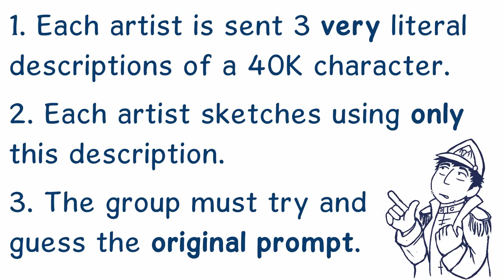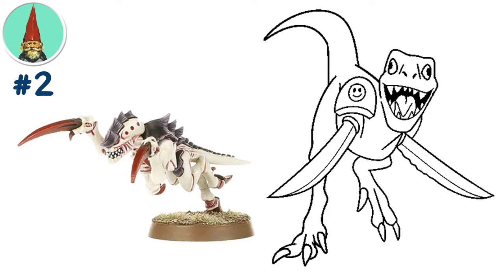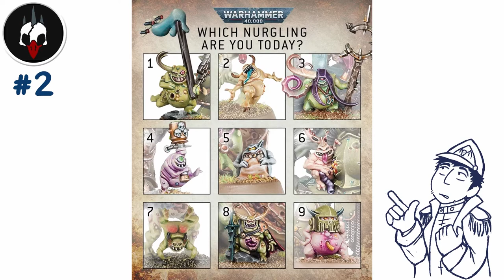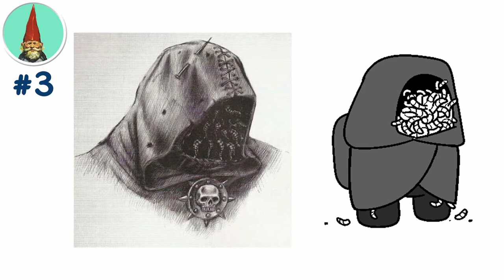Warhammer 40K - Guess the (Bad) Drawing!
Welcome to the first ever Warhammer 40K - Guess the (Bad) Drawing!
Five community artists (and Draeci) tackle their extremely literal drawing prompts, and then attempt to guess what each person drew!
Please bear with the slightly wonky audio for this pilot episode, Draeci accidentally recorded everything on the same channel. Live and learn!